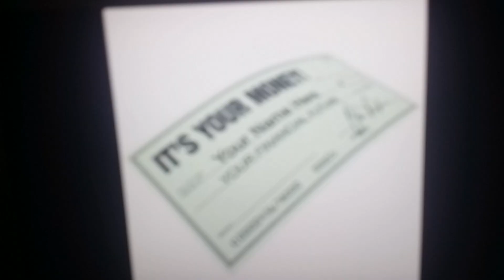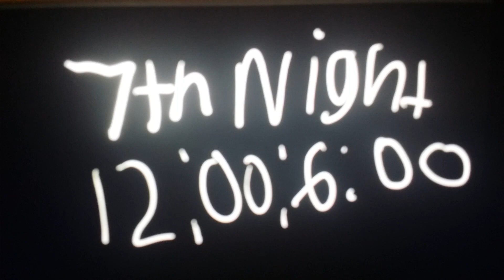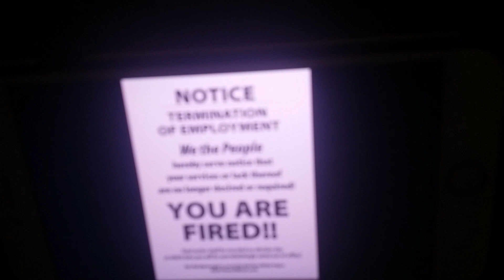Five Nights At Gumball's Night 6 & 7 Complete